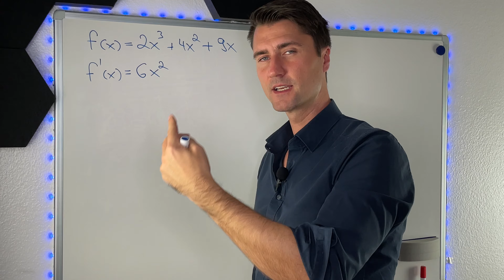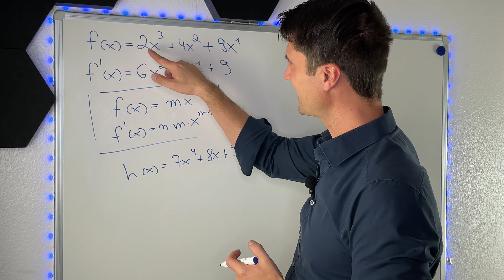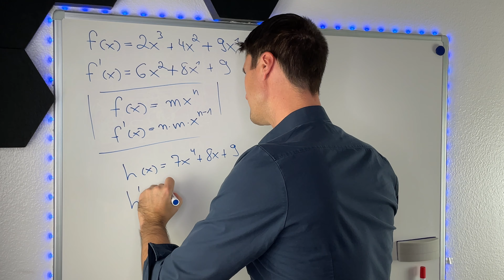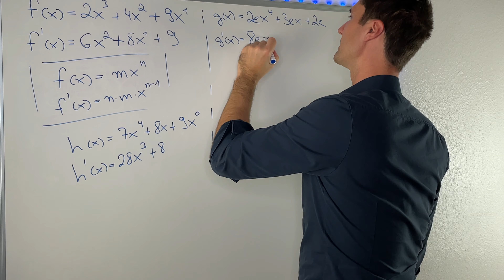Funktionen ableiten | Grundlagen | Potenzregel | MatheMitNick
In diesem Video zeige ich dir, wie Du Funktionen ableitest. Es gibt zwar die Potenzregel, Summenregel und Faktorregel, aber letztlich verwendest Du das in der Oberstufe alles auf einmal und bunt gemischt. Deshalb erkläre ich dir anhand einiger Beispiele, wie Du Polynome ableitest.

Hi,
ich bin Nick 👋🏻
Auf meinem Kanal möchte ich dir die Mathematik so leicht und unterhaltsam wie möglich erklären. In meinen Augen kannst Du in Mathe nur besser werden, wenn es irgendwie Spaß macht.

Ich habe Mathematik studiert und meine Leidenschaft zum Beruf gemacht: ich helfe Schülern dabei, in Mathe besser zu werden.
Ich selbst stand in der 9. Klasse auf einer 5 in Mathe. Am Ende der 10. Klasse hatte ich eine 2 im Zeugnis stehen!
Du kannst das auch schaffen und ich zeige dir wie.

Ich wünsche dir jetzt schon
Dein Nick

▬ Mehr Videos ▬▬▬▬▬▬▬▬▬▬▬▬▬▬▬